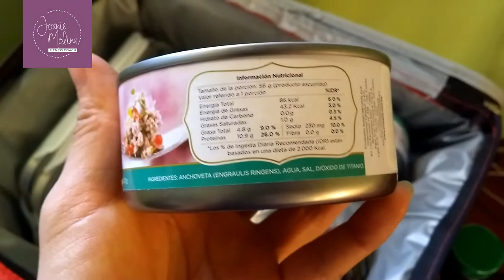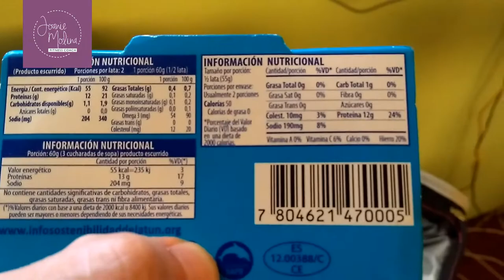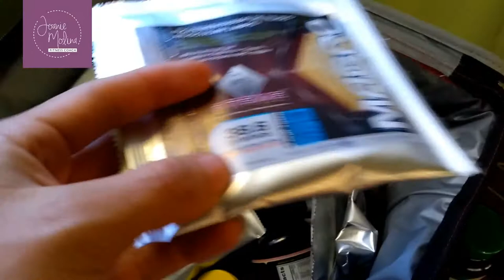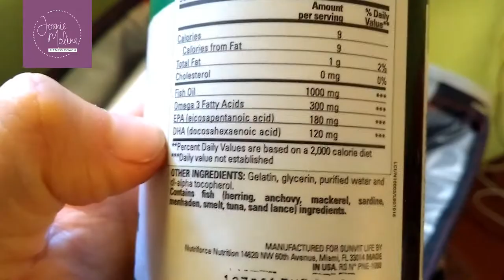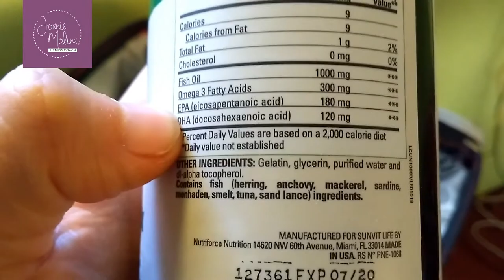A LA PLAYA: Ejemplo de plan alimenticio fitness y rutina cuerpo completo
Tengo un regalo para ti. DESCARGA MI EBOOK GRATIS.